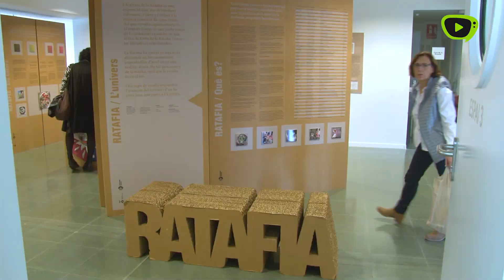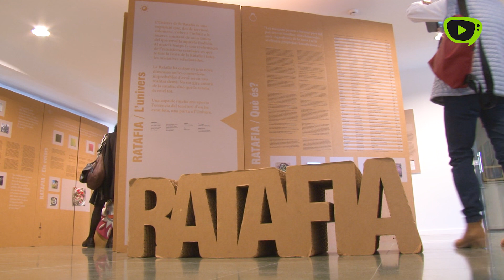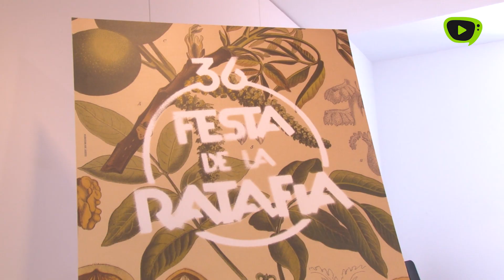Es celebra la 42a Festa de la Ratafia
Unes 15.000 persones han visitat Santa Coloma de Farners aquest cap de setmana en motiu de la 42a Festa de la Ratafia. Es tracta d'un esdeveniment que obre la temporada de degustació de la ratafia i celebra l'arribada de la fred. Quatre dies plens d'activitats relacionades amb el món ratafiaire, parades amb productes artesans, concerts, exposicions i molts més actes que han convertit la capital de La Selva epicentre de la ratafia.

Les activitats del cap de setmana s'han encetat divendres amb el joc infantil 'l'ultim clau, un dels actes organitzats per la Petita Confraria de la Ratafia, on en Nou Verda s'enfronta a el Clau per intentar que no li arruïni l'elaboració de la ratafia.

Un dels actes més importants de la festa és la Nit de Gala de la Ratafia, amb un sopar popular servit per la Colla Gegantera de Santa Coloma.

En el transcurs del sopar, un jurat format per experts ha seleccionat i tastat les ratafies guanyadores del 42è concurs de la ratafia. Els membres del jurat d'enguany han estat Cristina Feliu, Salvador Garcia Arbós, Marta Clot, Sílvia Culell, i Xavier Codina. La guanyadora ha estat la ratafia de Montse Vilamajó de Centelles, el segon Sergi Roca de Santa Coloma, i la tercera clasificada la de Joana Figueras d'anglès. Tot seguit, la Confraria de la Ratafia ha procedit al nomenament de nous i noves confrares i del Confrare d’Honor d’enguany, el periodista gastronòmic Salvador Garcia-Arbós, vinculat a la Fira de la Ratafia de Besalú, que enguany arriba a la 30a edició.

Durant el dissabte i el diumenge els visitants han pogut passejar per la Fira de ratafies i altres productes artesans, on han pogut degustar i adquirir la majoria de ratafies comercials del país. També s'ha instal•lat el ratafiarium on han pogut degustar i adquirir aliments elaborats amb ratafia (pastisseria, melmelada, xocolata,…) de la mà de pastisseries i productors de Santa Coloma i d’arreu del territori.

Entre les diferents exposicions i visites guiades, la Casa de la Paraula ha acollit l'exposició “L’Univers de la Ratafia”, aquest any complementada a la seu d’Òmnium Cultural per una altra exposició sobre la figura de Lluís Bayés, qui va morir el passat mes de maig, i que va ser una peça clau en l’evolució de la Festa de la Ratafia des dels seus inicis.

També hi ha hagut lloc per als espectacles i els concerts, com ara l'Espectacle de dansa “Hereves” a càrrec de D’ARTS Espai de moviment i creació. Una peça creada per la Paula Rísquez i alumnes de D’ARTS que la interpreten, on els espectadors han pogut pensar quins valors i sentiments els provoca la ratafia.

De les activitats que s'han organitzat a l’entorn natural destaca la cursa de muntanya de la Ratafia, amb dos recorreguts de 12 i 21 quilòmetres, i un altre d'infantil que enguany ha aplegat al voltant d'un miler de participants entre totes les categories. Enguany totes les activitats han tingut una gran participació i des del consistori ho valoren molt positivament:

Al Pavelló s'ha celebrat un any més el gran alambí, la transformació de les herbes de la Petita Confraria en l’essència de la Confraria Jove. Tot seguit s'han adjudicat les herbes als nous Petits Confrares. En Nou Verda ha lliurat els saquets d’herbes i el diari a cada Petit Confrare nou, que haurà de guardar durant un any. Per acabar, la Farners ha posat a dormir en Nou Verda fins a l’any vinent.

Per tancar la litúrgia, diumenge al vespre s'ha despenjat el penó i l'han entregat a casa del nou custodi perquè el vetlli durant els propers dotze mesos.